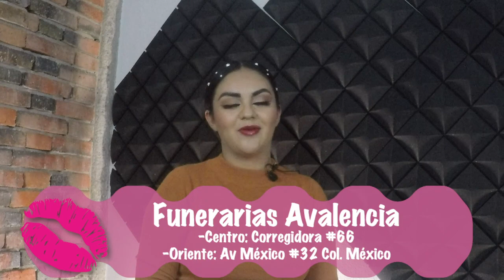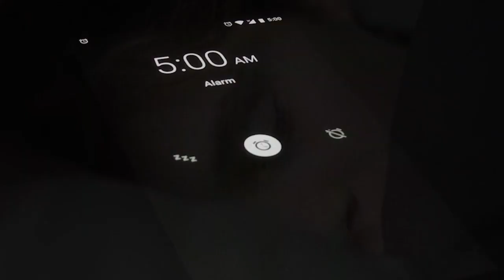EN TACONES // CUÁNDO INTERPONER UNA DENUNCIA O QUERELLA POR VIOLENCIA // T1 EP09 // ENFOQUE COYOTL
Bienvenidos a la vida En Tacones.

🥳 Platicamos con el 𝗟𝗶𝗰 . 𝗠𝗮𝗿𝘁𝗶𝗻 𝗛𝗲𝗿𝗻𝗮́𝗻𝗱𝗲𝘇 ⚖️ 👠💗

✨👠 Sobre un súper tema que se que a todos ustedes ,les encantará ⚖️👠🔥

🔥 En "La Silla al Desnudo" 🪑 la queridísima 𝗠𝗼𝗱𝗲 𝗛𝗲𝗿𝗻𝗮́𝗻𝗱𝗲𝘇 de Eventos Gruperos M&J para platicarnos de TODOOOOO 😱

🥳 Además no te puedes perder el 𝗨𝗻𝗯𝗼𝘅𝗶𝗻𝗴 🤓.

Nos puedes ver EN VIVO todos los miércoles en punto de las 7 pm por Facebook Live